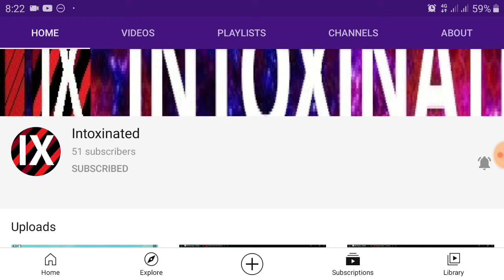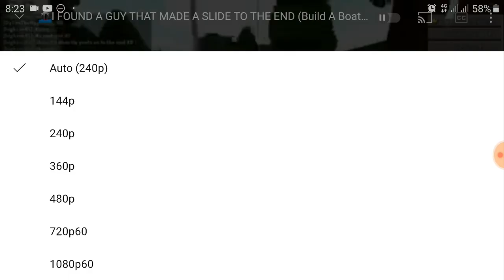HOW DO WE MET EACH OTHER...